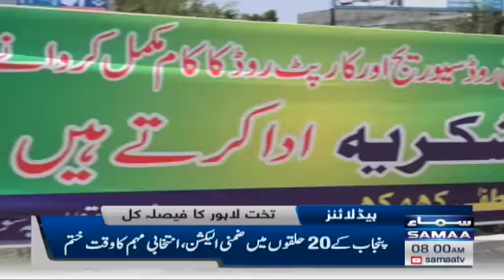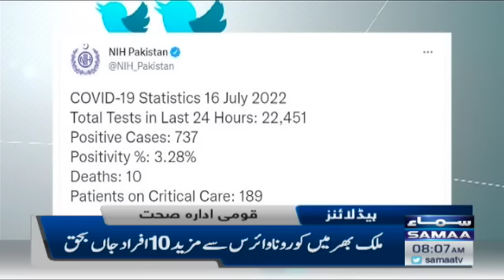Samaa News Headlines | 8am | SAMAA TV | 16 July 2022